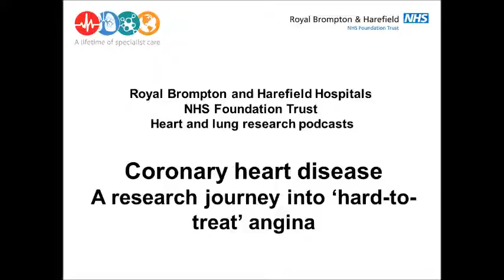Coronary heart disease A research journey into 'hard to treat' angina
This podcast features Dr Tina Khan talking about her PhD research into refractory angina - a serious type of angina which is resistant to treatment with medication and revascularisation with stents and/or surgery.

It describes the importance of research into this serious condition; challenges of carrying out research; and how Dr Khan’s research findings may lead to better treatment  options for refractory angina patients in the future.

The music used in this podcast ‘Follistatin3’ was written, played and recorded by Jacob Collier.
Based on an idea by Paul Barton.
July 2011 © Jacob Collier and Paul Barton

The National Institute for Health Research supported both the research mentioned in this podcast.

Research was carried out in collaboration between Royal Brompton & Harefield NHS Foundation Trust and Imperial College London.